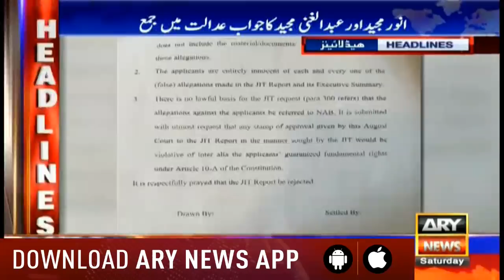Headlines ARYNews 1300 29th December 2018بےقصورہیں!جےآئی ٹی رپورٹ مسترد کی جائے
بےقصورہیں!جےآئی ٹی رپورٹ مسترد کی جائے

NEW YORK: A section of a busy avenue in Brooklyn, a borough of New York City, has been named after the founder of Pakistan Quaid-e-Azam Mohammad Ali Jinnah.